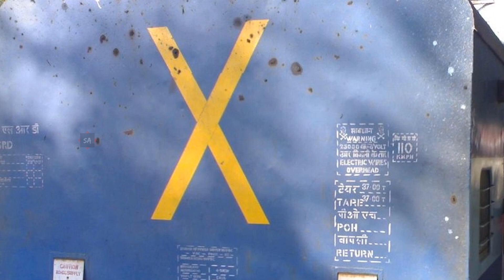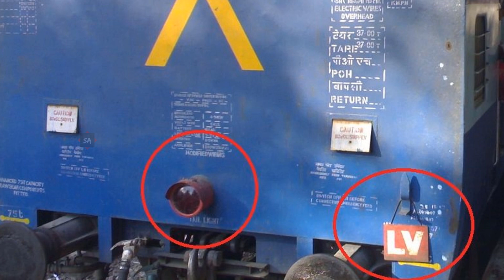ट्रेन के डिब्बे के पीछे "X" का निशान क्यों होता है क्या आप जानते है इसका मतलब ?